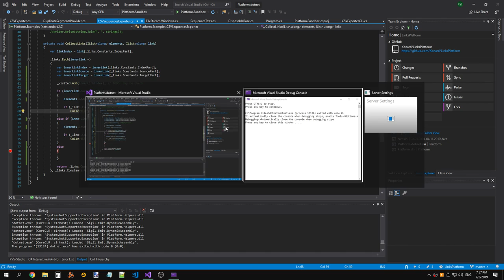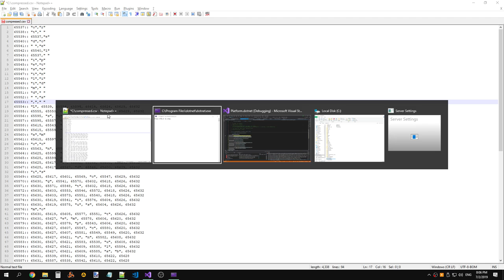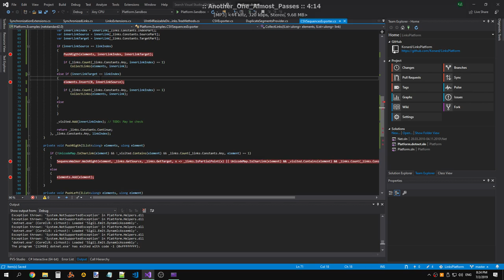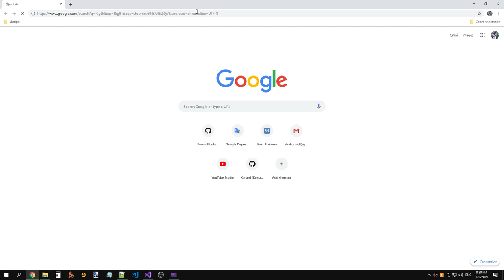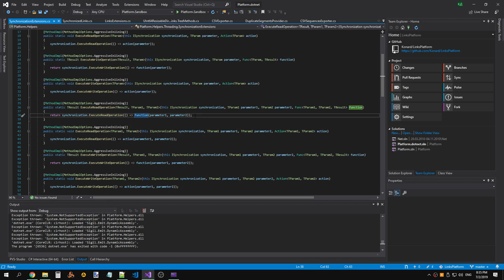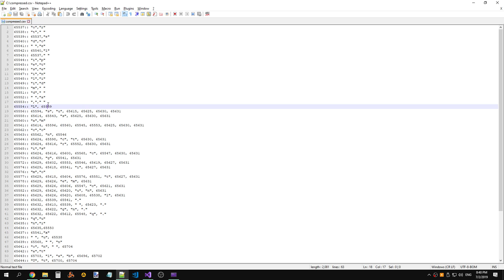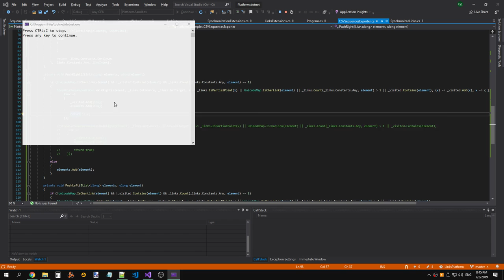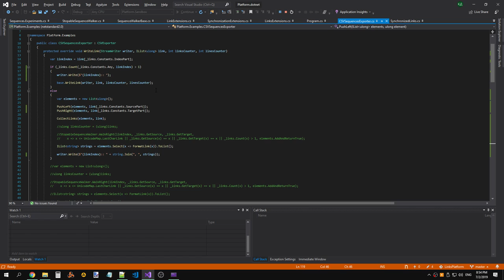LinksPlatform 0.1.0: Added support for CSV export of sequences (part 2)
Raw recording.